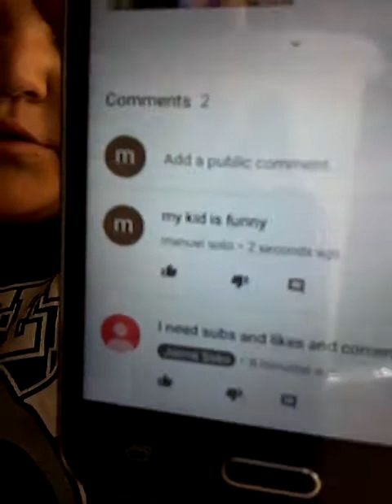A little bit of a day in a life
I kept on working hard just to do my YouTube channel is my second video and my favorite YouTubers inspired me to start this so shut up to Roman Atwood FaZe rug brawadis Faze Adapt all the FaZe members